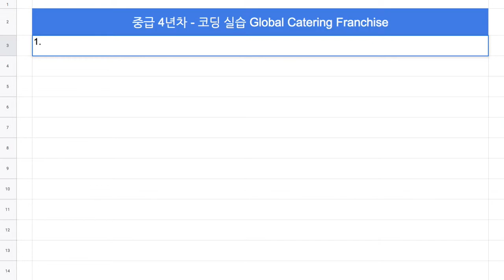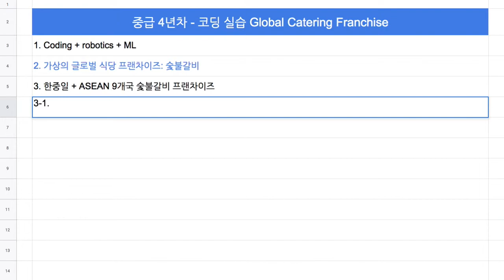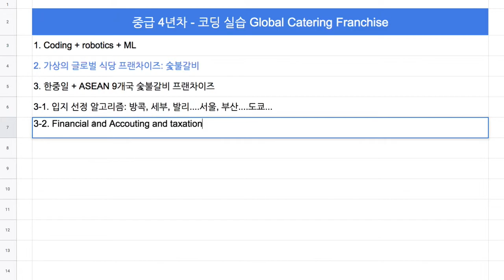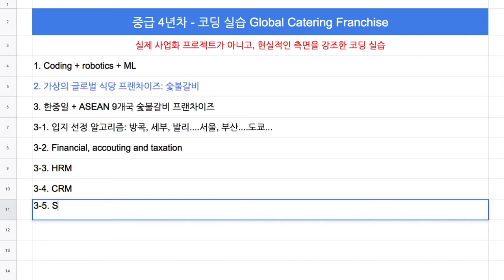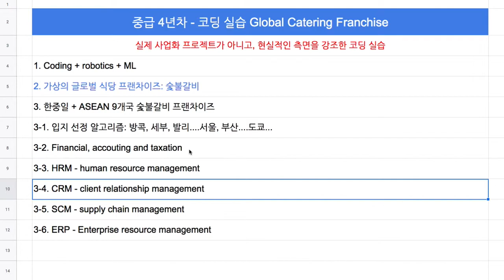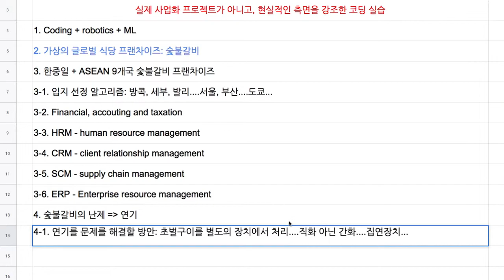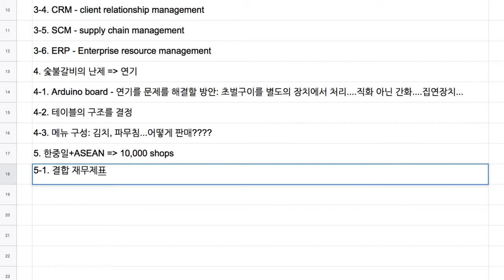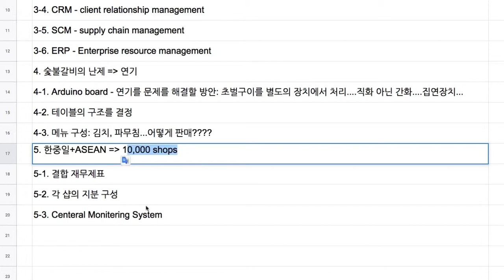[강좌 안내] 중급 4년차 - 코딩 실습 Global Catering Franchise